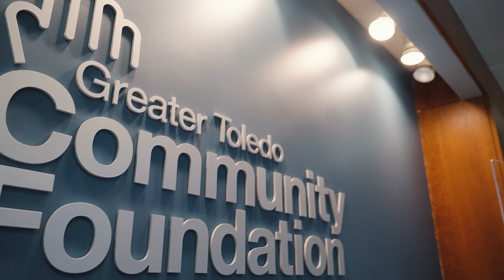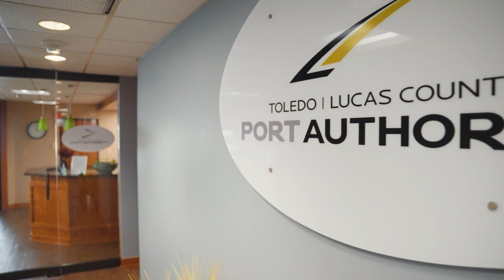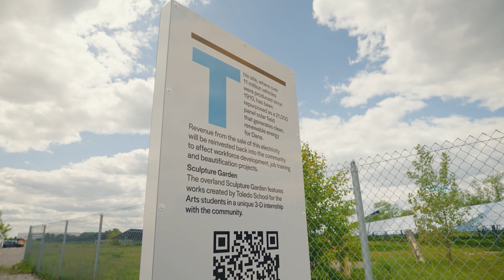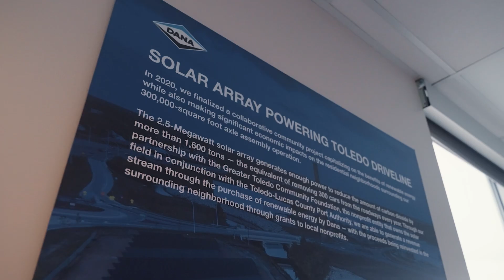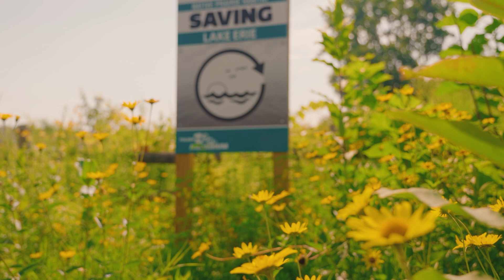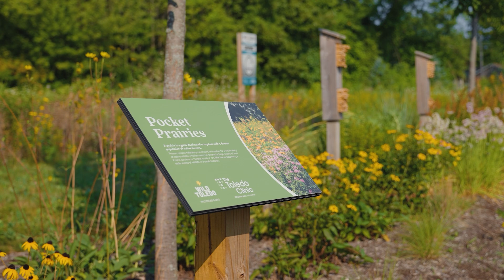Powering Change: The Overland Solar Array Project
Toledo Zoo has partnered with Greater Toledo Community Foundation on the Overland Solar Array Project—a collaboration that aligns with our mission to conserve the natural world and connect our community to wildlife.

The solar array creates clean energy while eliminating 1,400 metric tons of CO2 emissions annually, equivalent to removing 327 cars from the road each year. Dana Incorporated buys the power generated, and in return, the Community Foundation turns these dollars into grants for the community.

Toledo Zoo joined the project and produced a documentary-style video that showcases this environmental success story of renewable energy positively impacting local neighborhood development and economic growth.

Wild Toledo is also part of the project, helping to beautify the space with a native prairie. The eco-friendly and low-maintenance installation will support local wildlife while allowing the community to connect with nature.